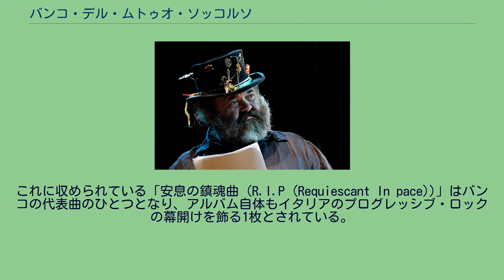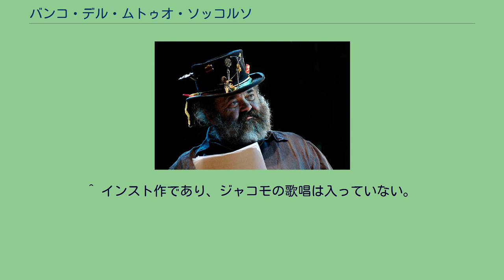バンコ・デル・ムトゥオ・ソッコルソ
イタリアのプログレッシブ・ロック・バンド
バンコ・デル・ムトゥオ・ソッコルソ（Banco del Mutuo Soccorso）は、イタリアのプログレッシブ・ロックバンドの名称。
バンド名の元の意味は｢共済銀行｣。
単にバンコ（Banco）とも表記される。
1969年にヴィットリオ（兄）とジャンニ（弟）のノチェンツィ兄弟が中心となって結成され、後にフランチェスコ・ディ・ジャコモが加入して陣容が固まる。
1972年、アルバム『バンコ・ファースト』でデビュー。
このアルバムは壷型貯金箱を模した変形ジャケットで発売された。
これに収められている「安息の鎮魂曲 (R.I.P (Requiescant In pace))」はバンコの代表曲のひとつとなり、アルバム自体もイタリアのプログレッシブ・ロックの幕開けを飾る1枚とされている。
1975年、プレミアータ・フォルネリア・マルコーニ（PFM）の抜擢でイタリアン・プログレとの縁ができたイギリスのマンティコア・レコード（エマーソン・レイク・アンド・パーマーが設立したレーベル）から、英語詞を採用したアルバム『イタリアの輝き - バンコ登場』を発表し世界進出。
しかしPFMほどの世界的反響は得ることができなかった。
1990年以降はライブを中心に活動している。
2014年2月21日イタリア時間午後6時頃、ジャコモが交通事故により死亡した。
^ 世界進出後はこの表記が一般的。
^ インスト作であり、ジャコモの歌唱は入っていない。
^ 名義上はジャコモのソロ作だが、バンコのメンバーも演奏に参加している。